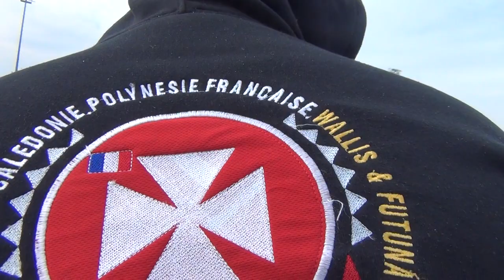Frenchy Rugby Fight and Templar's Cross on Polynesian Rugby Player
As the Templars actually were in the Americas long before Colombus and sailed all over the planet with their immense Templar's Fleet, we find today the Templar's Logo in the Pacific Polynesia on the flag of Wallis & Futuna; and Wallis is the name of a Swiss Canton, where most of the notorious swiss mercenaries under Templar command came